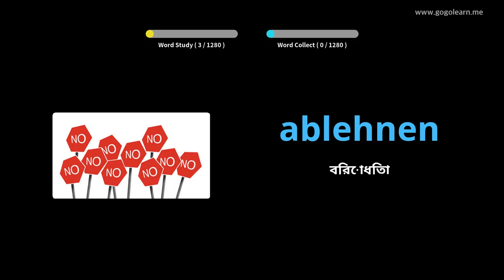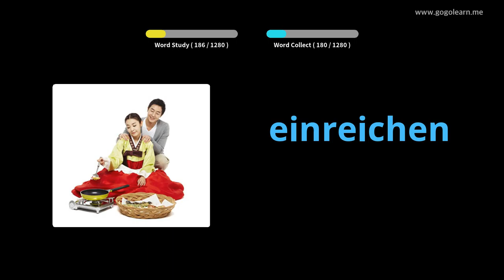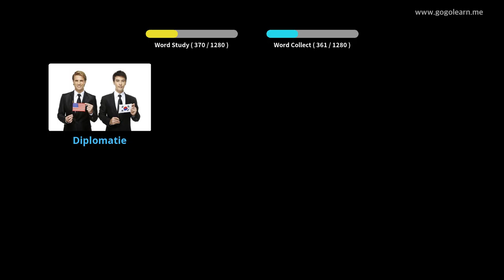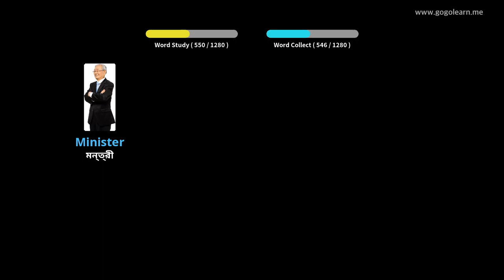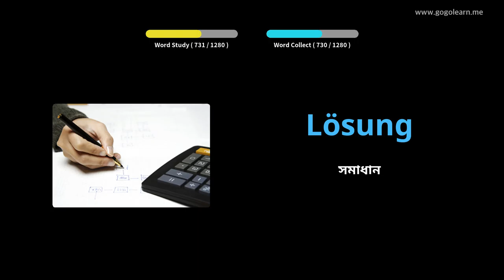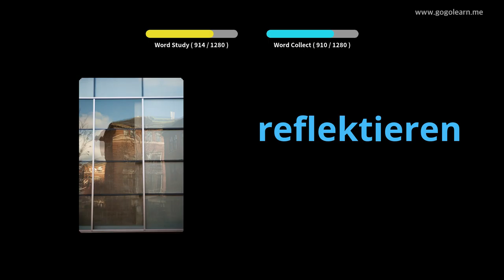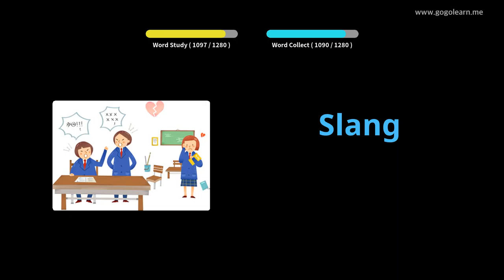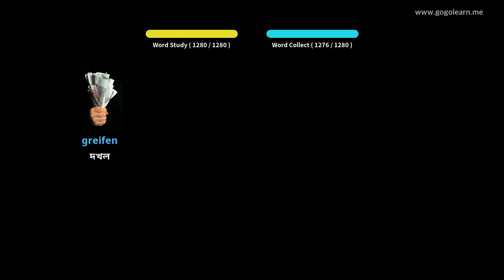ভিয়েতনামী ছবি সহ শিখুন | ভিয়েতনামী শব্দভাণ্ডার ছাত্র | Golearn